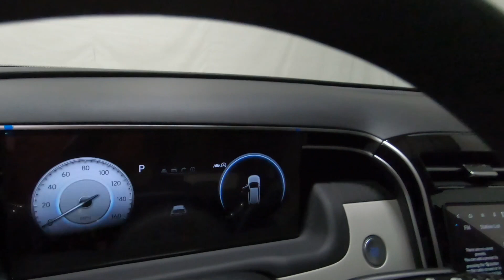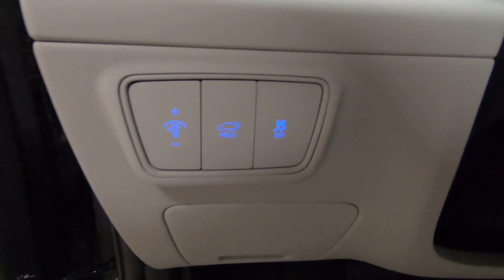New 2024 HYUNDAI TUCSON Limited FWD SUV For Sale In Columbus, OH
Please visit Ricart Hyundai to view this New HAMPTON GRAY 2024 HYUNDAI TUCSON Limited FWD for sale near Columbus, Ohio.

Stock #: HTR1049

Description:
2024 HYUNDAI TUCSON Limited FWD
New 2024 Hyundai TUCSON Suv is For Sale in Columbus, Ohio. This model has a 2.5 L engine, 8-Speed Automatic w/OD transmission, and is finished in Gray paint. Whatever questions you might have about this vehicle, you can be certain that our sales advisors can assist you every step of the way. On top of that, our financing experts are prepared to help you find the lease or finance option that is right for you. Find us at 4255 S Hamilton Road in Groveport, OH 43125, servicing customers throughout Central Ohio.